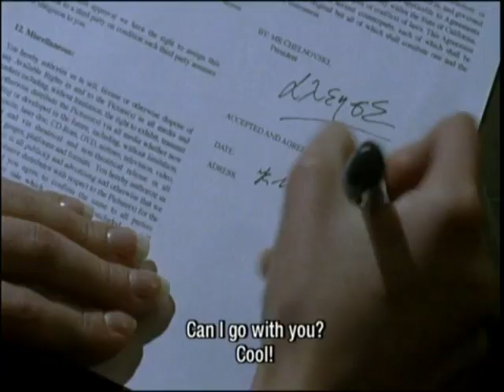Matroesjka's • trailer (by eic)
Vrouwenhandelaars Raymond Van Mechelen, Eddy Stoefs en Jan Verplancke halen Oost-Europese meisjes naar Belgie onder het voorwendsel: Alleen maar dansen. Al gauw blijk dat zij in de prostitutie gedwongen worden. De meisjes raken verstrikt in een web van leugens en manipulatie dat hen langzamerhand volledig verstikt en waaruit geen ontsnappen mogelijk lijkt.

Verkrijgbaar in DVD formaat in de Benelux.